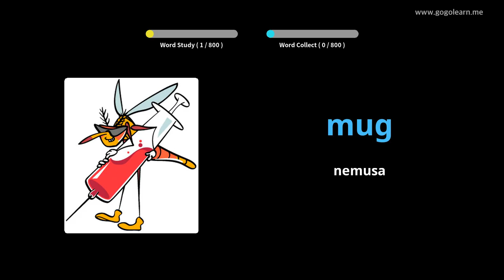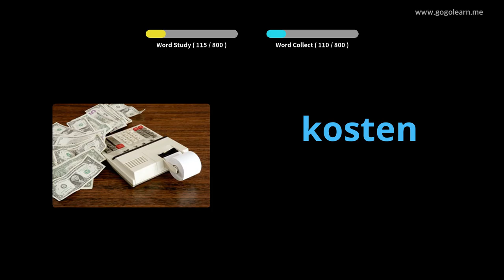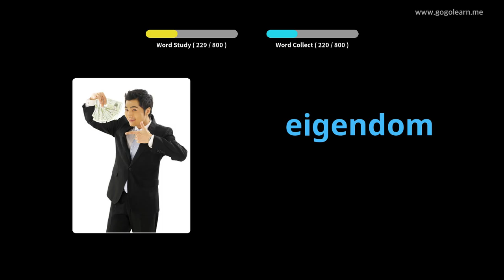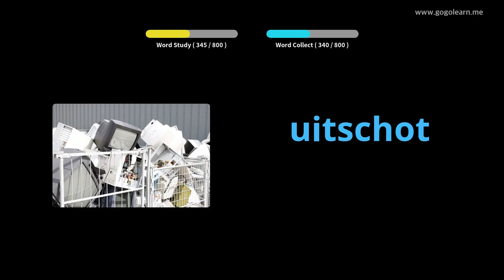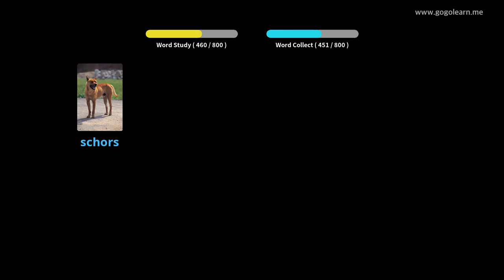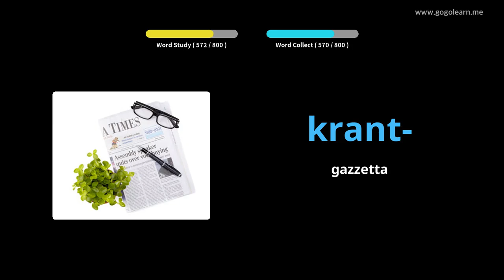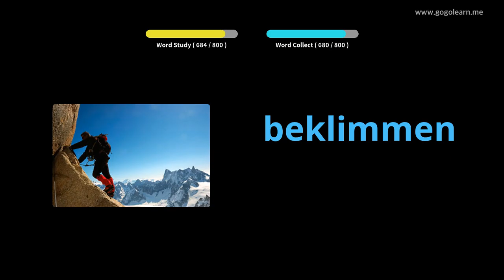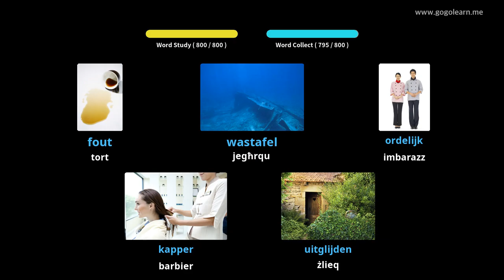Vokabolarju Olandiż li Jisma 'Waqt l-Irqad | Golearn